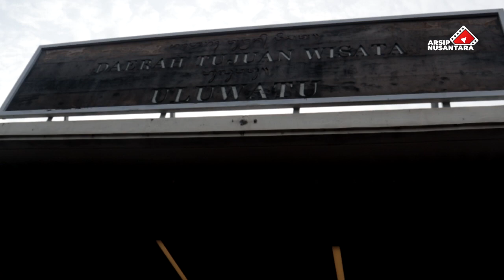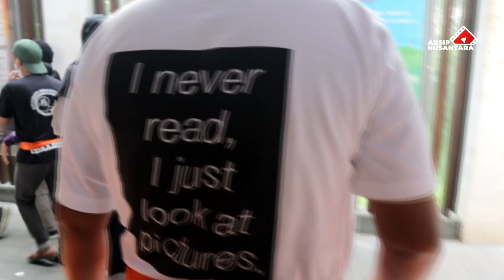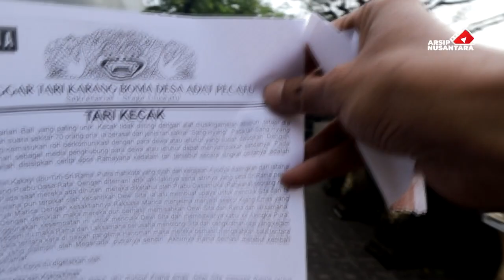Nonton Tari Kecak di Uluwatu Bali | Hanoman Godain Penonton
Tari Kecak adalah seni tari asli Bali. Tarian ini sangat khas karena dimainkan oleh puluhan  pria bertelanjang dada yang menyerukan suara cak cak, cak, cak dan krincingan di kaki penarinya.  Penampilan terbaik Tari Kecak salah satunya di Uluwatu, Bali. Tak heran, tempat di atas bukit itu selalu ramai dikunjungi wisatawan.

Tari Kecak menceritakan tentang  raksasa Rahwana yang menculik  Shinta, istri Raja Rama. Raja Rama dibantu Hanoman mencari keberadaaan Shinta. Hanoman berkelahi dengan beberapa pihak dan sempat disekap juga.
Tari Kecak memiliki pesan mral: kesetiaan, keberanian dan cinta yang tulus.

Tari Kecak dikenal juga dengan  Tari Api. . Tari ini dicitakan oleh seniman Bali Wayan Limbak dan pelukis Jerman Walter Spies tahun 1930. Tari ini menggabungkan ritual tolak bala khas masyarakat Bali dan kisah Ramayana dalam agama Hindu. Dalam tarian ini ada tokohnya yaitu: Rama, Shinta, Rahwana si Raksasa dan Hanoman, siluman kera. Nah, untuk menghibur penonton, Tari Kecak memadukan kisah romantis, perkelahian, hingga Hanoman yang suka menggodai penonton. Seoerti apa keseruannya? Sima video berikut yaa...